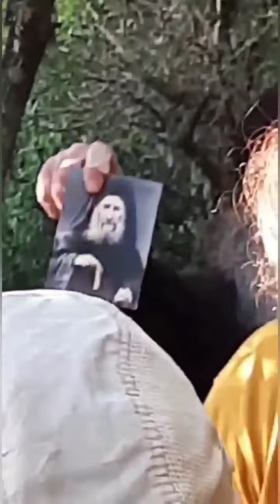АФОН, Беседа со старцем, отцом Анатолием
21 октября 2022 мы были в паломничестве на Афоне.
Некоторые отрывки нашей поездки на Афон.

ПОДДЕРЖКА КАНАЛА:
👉Банк Солидарность (через СБП)
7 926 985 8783 телефон
Алексей Владимирович Ч.
👉Т-Банк (Тинькофф)
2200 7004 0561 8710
Анжелика Владимировна П. (староста)

ПОДАТЬ ТРЕБЫ
Сорокоуст, псалтирь, в святых местах

НАША ИКОННАЯ МАСТЕРСКАЯ
Иконы, мощевики, миро и масло